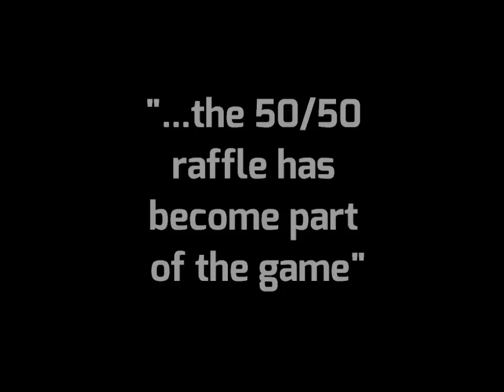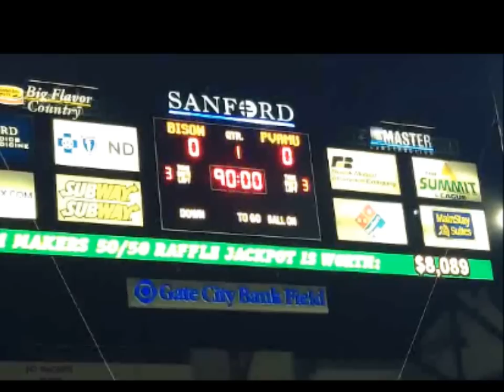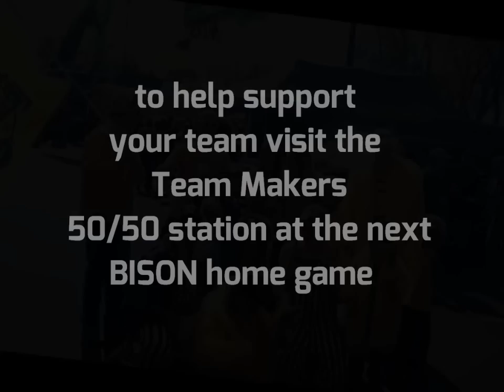Team Makers pitch in to raise funds for NDSU Athletics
Fargo, North Dakota: On September 22, 2012, North Dakota State University Bison took on Prairie A&M on the football field while off field the "Team Makers" helped to raise money for NDSU Athletics through a groundbreaking new 50/50 electronic system called Pointstreak 5050 (formerly 5050 Central),